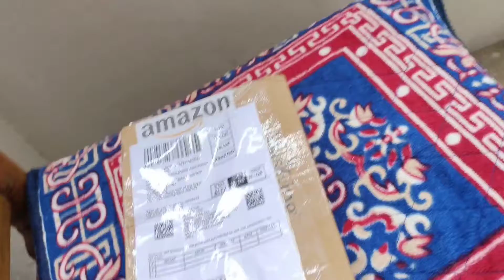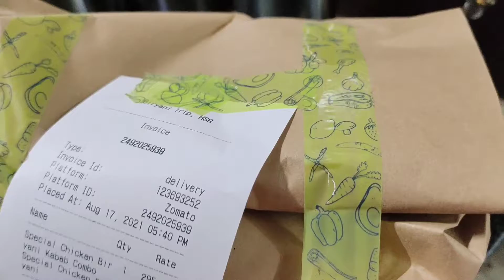||Pest Control Day😁||Kaise Manage Ki❤️??😀Dinner bana bhi neyi pai😌&Flop Chicken Biriyani🤨Lots More😁